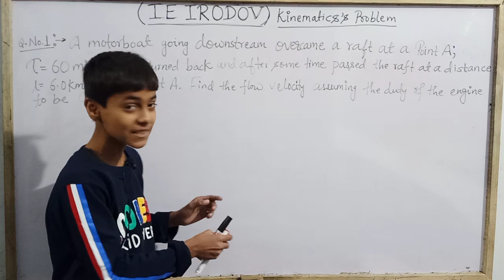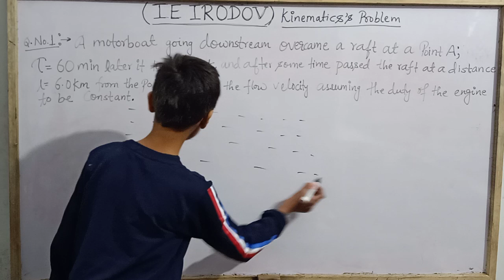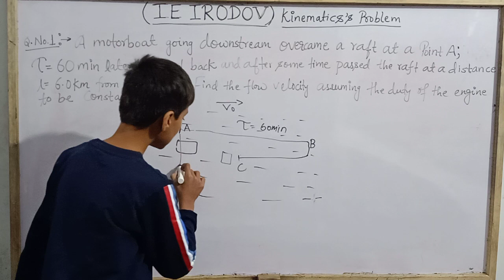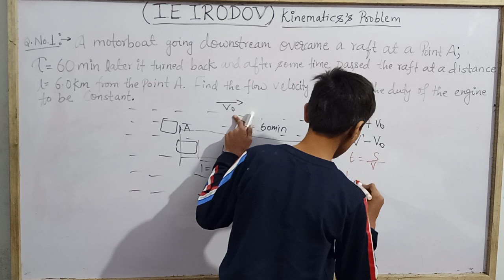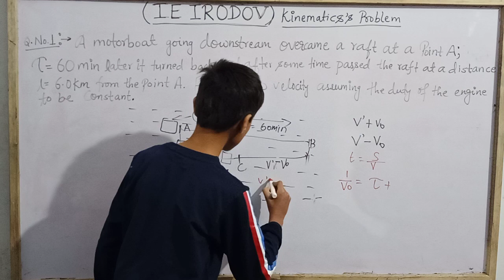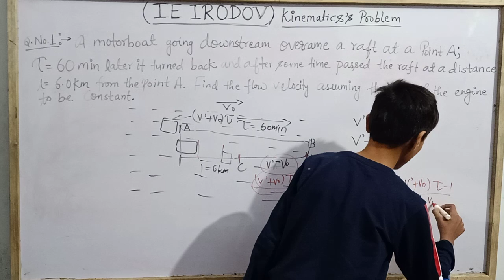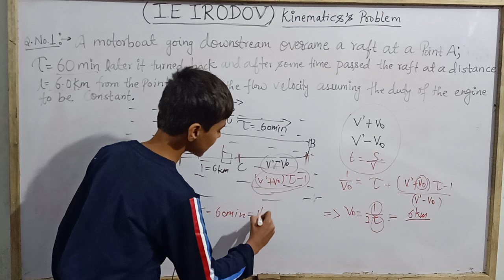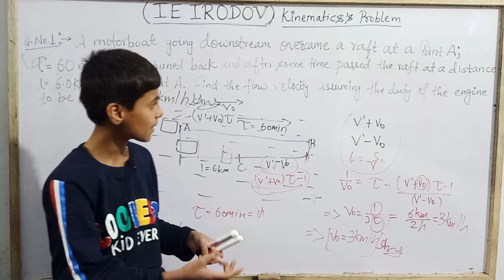Q.NO.1|IE IRODOV|kinematics|Sarim Khan.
Hello everyone.
Today we are going to solve the question no. 1 from Kinematics from IE Irodov with Sarim Khan.